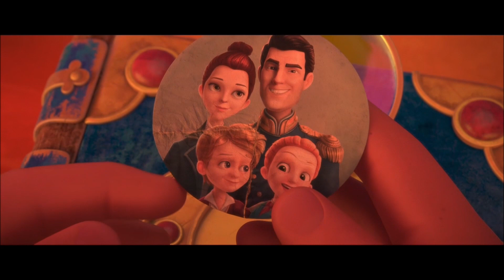secret magic control agency but only gretel adults & kids forms vs illvira appears on screen part 7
youtuber channel and i ll give you a hint it's powers of the sorce that created by monarch that has akumatize shadybug & claw noir with kamiko, who is black as purple and so does zeta created new villains of o.c. creation since she got sarah dance magic shoes like tank gunner, her cubical generator mental mike copy genie and several random zahramay falls and final army battles like combo headed hydra backhead guy stargent-bot, digi-bot tora-bot, marshmallow & mega kasey krinsy and some youtuber tells me they be puts original character from t.v. shows to creates the new show of the zahra-arena tournament and other new created villains made by uzma that captures zeta and make nazboo her pet that make sure to give you a heads up towards a battle that has been created like no one has ever seen, and a plan to recreated a long lost special project of escape from z-arc fortress back in 2018 where show queen summons her villains to capture genies and regal academy students to sing in zeta land and other songs  and zeta and nazboo plan in leah's world to make rap battle with joe and martt against genies and captain canine, and making tangled the series season 7 with new episodes and make new animation scenes for anyone's adventures of descendants series and makes descendants 3 X super mario maker 2 levels and writing skeduel to upload videos for transformation of the virus beast and also to revisits yu gi oh duels games battle and also to make genies appears before mr. Komos hyde junior back to be free from stone, and makes a deal to the grim reaper (monster high 2) to make add more characters on list so that it may put them off the hook
That's the sercet plan to find a youtuber can you search for it?